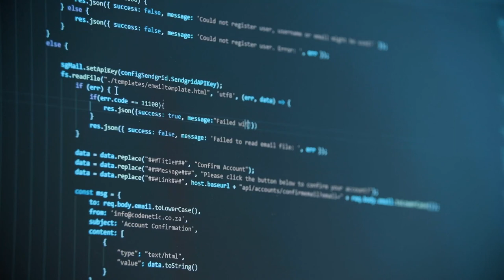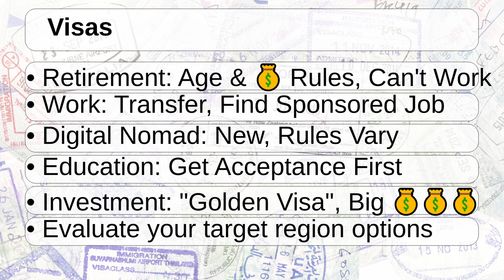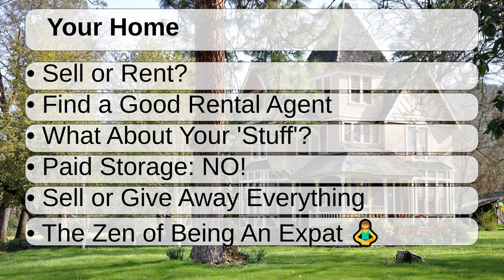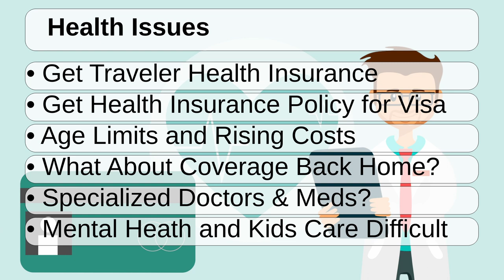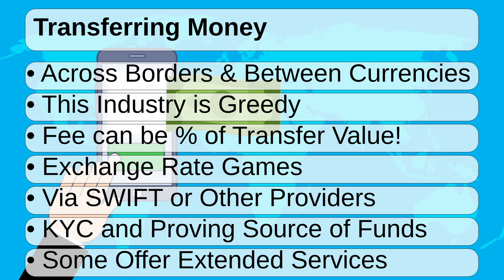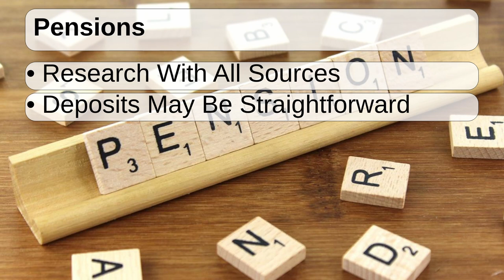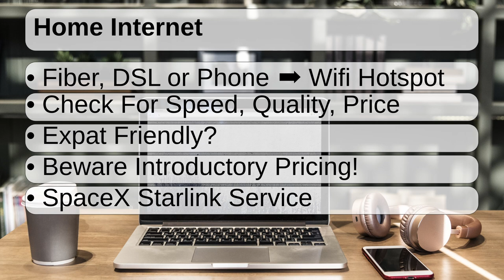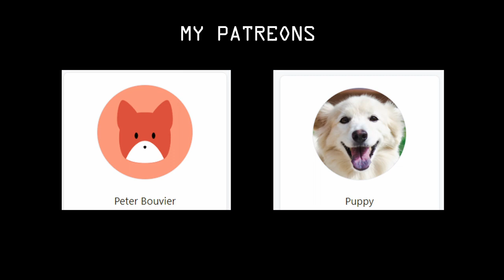The 'Before You Leave Home' Guide To Expat Living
So you're about to take the plunge and leave your home country for an adventure abroad!  You're now looking at your new life as an ex-patriot, or expat for short.  I know from experience that you're focused on the big issues like a great place to live, good climate and food, learning a new language, fitting in with the culture, getting a job and finding a good school for your kids.

But - there are a lot of other issues that expats have to deal with that you don't think about until you find yourself waist-deep in the details.

In this video, I'll try to outline the things you need to be aware of, and a lot of them need to be handled long before you even leave home.  This is definitely not the kind of video that I normally make here, but my transition from Thailand to Spain brought all of these issues to the surface again and I thought that putting out these seeds of thought could be helpful for prospective expats.

Chapters:
00:00 Introduction
02:27 Preparation
03:56 Culture
05:31 Cost of Living
06:13 Who is Taking The Leap
07:08 Visas
08:49 Documentation
12:26 Trusted Person Back Home
13:03 Your Home Country Home
14:28 Shipping Personal Goods
15:50 What is Your Home Mailing Address
17:13 Renting or Buying in Expat Country
19:00 Health Issues
20:42 Banking and investing
25:34 Transferring Money
27:00 Telephones
29:25 Taxes
37:20 Pensions
33:38 Activities
34:50 Driver's License
36:07 Importing a car
37:42 Transportation
38:26 Home internet
39:04 VPNs
40:22 Postal Services and Buying Online
41:50 Voting
43:03 End of Life
44:40 Wrap up

YouTube Membership levels are active.